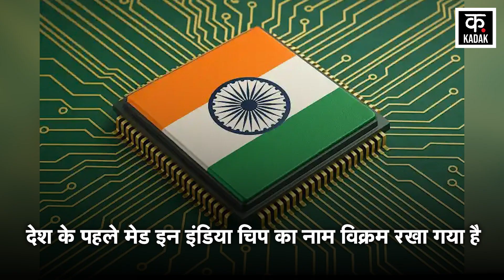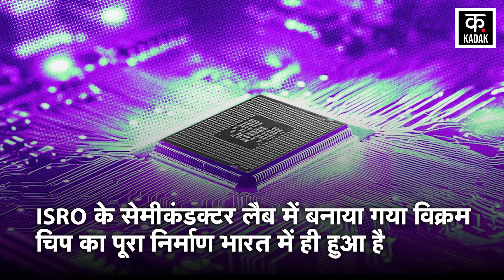VIKRAM के नाम से जाना जाएगा देश का पहला Made In India Semiconductor Chip | PM Modi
Prime Minister Narendra Modi today inaugurated the 'Semicon India 2025' conference in Delhi. The 3-day conference will focus on advancing a strong, robust and sustainable semiconductor ecosystem in India. On this special occasion, Union IT Minister Ashwini Vaishnav presented the first chip made in India to Prime Minister Narendra Modi. The country's first Made in India chip has been named Vikram.

प्रधानमंत्री नरेंद्र मोदी ने आज दिल्ली में 'सेमीकॉन इंडिया 2025' सम्मेलन का उद्घाटन किया। 3 दिनों तक चलने वाला ये सम्मेलन भारत में एक मजबूत, सशक्त और टिकाऊ सेमीकंडक्टर परिवेश को आगे बढ़ाने पर केंद्रित होगा। इस खास मौके पर केंद्रीय आईटी मंत्री अश्विनी वैष्णव ने प्रधानमंत्री नरेंद्र मोदी को भारत में बना पहला चिप भेंट किया। देश के पहले मेड इन इंडिया चिप का नाम विक्रम रखा गया है